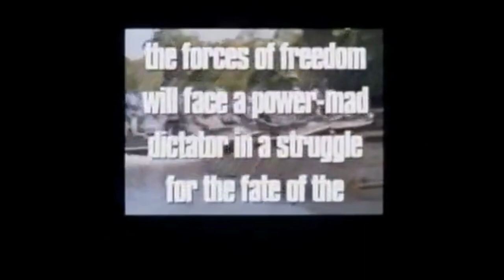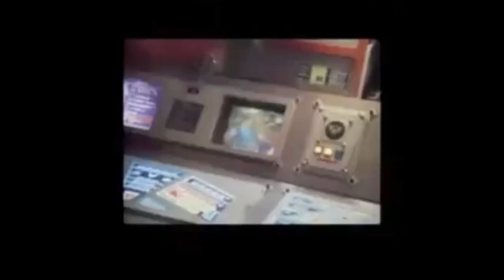STREET FIGHTER THE MOVIE VINTAGE TEASER TRAILER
Street Fighter: The Movie is a live-action film adaptation of the Street Fighter video game series, released in 1994. The film starred Jean-Claude Van Damme as Guile, and featured a cast of other popular actors, including Raul Julia, Ming-Na Wen, and Kylie Minogue.

The vintage teaser trailer for the film showcased some of the movie's action scenes and characters, including Guile, Bison, Chun-Li, and Ryu. The trailer also featured a voiceover narration that described the film's premise and setting.

The trailer presented the film as a high-energy, action-packed adventure, with plenty of martial arts and special effects. It highlighted the film's impressive production design, including its use of real-world locations and sets, as well as its colorful and detailed costumes.

Street Fighter: The Movie was not well-received by critics or fans and is often cited as a prime example of a poor video game adaptation. However, it has gained a cult following over the years and is sometimes viewed as a guilty pleasure by fans of the series.

Street Fighter: The Movie was directed by Steven E. de Souza, who also wrote the screenplay. The film was produced by Capcom, the Japanese video game company behind the Street Fighter franchise, and was intended to be a major Hollywood blockbuster.

The film follows the story of Guile, a tough military commander who is tasked with taking down the evil dictator M. Bison, who has kidnapped several hostages and plans to conquer the world. Along the way, Guile teams up with a group of street fighters, including Chun-Li, Ryu, and Ken, as they battle Bison and his army of henchmen.

Despite its star-studded cast and high production values, Street Fighter: The Movie was widely criticized for its poor script, weak acting, and lackluster action sequences. The film also deviated significantly from the source material, and many fans were disappointed by the way the characters and story were portrayed on screen.

Despite its critical reception, Street Fighter: The Movie was a commercial success, grossing over $99 million worldwide. It also spawned a tie-in video game, Street Fighter: The Movie, which was released for several home consoles and arcade systems.

Over the years, Street Fighter: The Movie has become something of a cult classic, with many fans embracing its cheesy dialogue, over-the-top action scenes, and nostalgic appeal. However, it remains a divisive entry in the Street Fighter canon and is generally regarded as a flawed adaptation of the popular video game series.